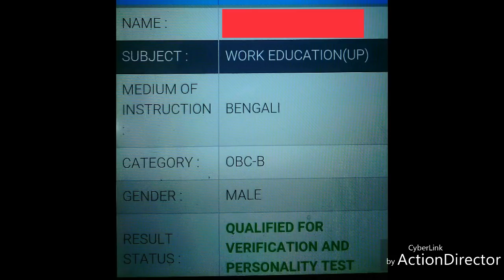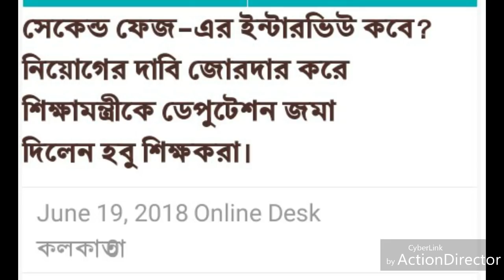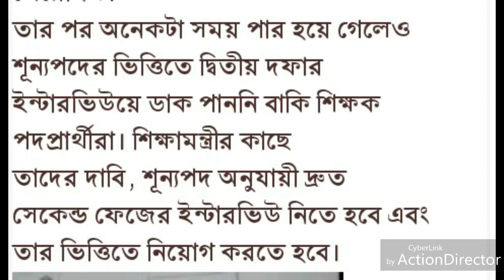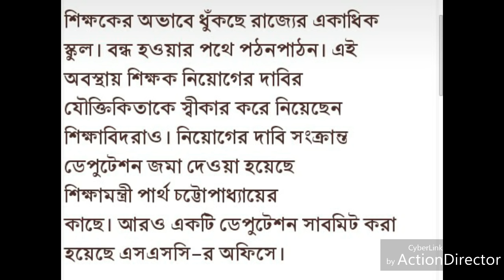Work education & physical education update | 2nd Phase // WBSSC // 2018